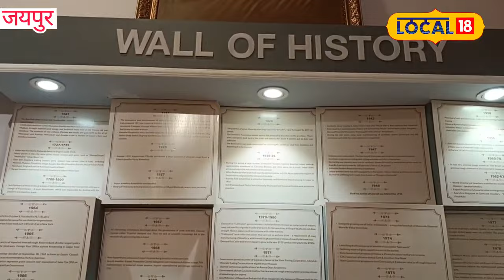Mysterious Place : यहां मौजूद हैं करोड़ों का बेशकीमती खजाना, जाने यहां का इतहास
इस संग्रहालय में लगभग 100 साल पुराने 20 हजार से अधिक आभूषणों का समृद्ध संग्रह है, जिसमें डायनासोर की हड्डी, कोहिनूर हीरे का रेप्लिका, शार्क के दांत, हीरे, मोती, जेम स्टोन, टुटते हुए तारे का पत्थर, और ज्वालामुखी से निकला कीमती पत्थर सहित सभी प्रकार के रत्न सजाकर रखे गए हैं.
This museum has a rich collection of more than 20 thousand pieces of jewelery which is about 100 years old, which includes dinosaur bone, replica of Kohinoor diamond, shark's teeth, diamonds, pearls, gem stones, shooting star stone, and precious stones from the volcano. Including all types of gems are decorated.